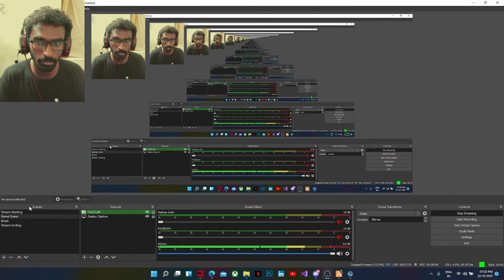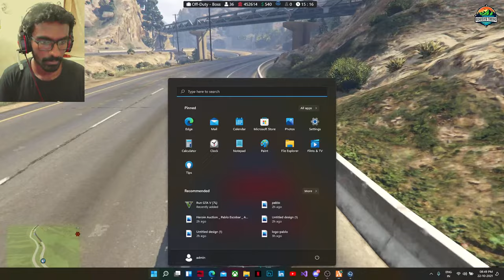🔴ALL GANG MEETUP WITH ESCOBAR & ORANGE GANG TAKEDOWN || EP - 37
●▬▬▬▬▬ஜ۩۞۩ஜ▬▬▬▬▬▬●
▓▓▓▒▒▒░░░ Open ░░░▒▒▒▓▓▓
●▬▬▬▬▬ஜ۩۞۩ஜ▬▬▬▬▬▬●

Vanakkam Makkale, welcome to Stoner channel!
Feel free to chat and play with me, all are welcome.

OTHER STREAMS CHECK IT OUT GUYS

My PC Specs:
Processor: Intel(R) Core(TM) i7-9750H CPU @ 2.60GHz   2.60 GHz
Ram: 16GB Ram
Graphics: GTX 1650TI (4GB)
Streaming Software: OBS Studio
Monitor: HP 22es (27 inch)
Keyboard: Microsoft Wired 600 Keyboad
Mouse: Logitech G102 Light Sync Gaming Mouse
Headphone: Cosmic Byte Over the Ear Headphone with Mic & LED - G4000 Edition (Red)
Internet: BSNL Fibernet 200 MBps
We make these videos with the intention of educating others in a motivational/inspirational form.
NOTE; - We don’t encourage minor (below 18 age) to watch this channel after 10pm IST and this channel will not be liable for any special, indirect or consequential damages or any damages whatsoever resulting from loss of use, data or profits arising out of or in communication with the availability, use or performance of any information communicated on this Youtube page.

நல்லதே செய்வோம் ! !
நல்லதே நடக்கும்